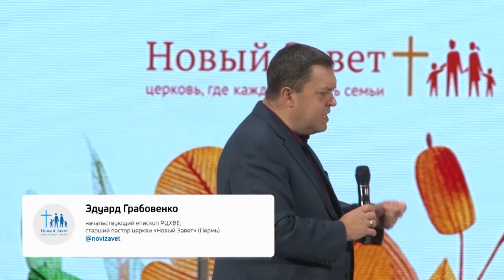МЫ РОЖДЕНЫ ДЛЯ ВЕЧНОСТИ. №1 «Встреча с Грабовенко» (354)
В этом выпуске проповедует начальствующий епископ РЦХВЕ, старший пастор церкви «Новый Завет» (Пермь) Эдуард Грабовенко.

В последнее время работа стала уважительной причиной. И теперь центром нашей жизни, центром нашего поклонения, центром нашей веры становится не упование на Господа, то, для чего ты родился, то, для чего Бог дал тебе великое благо быть на этой земле, вдохнул в тебя дыхание жизни. Замысел Бога не в том, чтобы мы родились и жили в суете, ссорах и войнах. Замысел Бога состоял в том, чтобы сотворить тех, кто будут подобны Ему и достойны Его.
Что для нас, верующих, является ценностью? Неужели ежедневные труды, суета жизни, обиды, споры, недовольства стали хлебом для нас в каждом днем жизни?